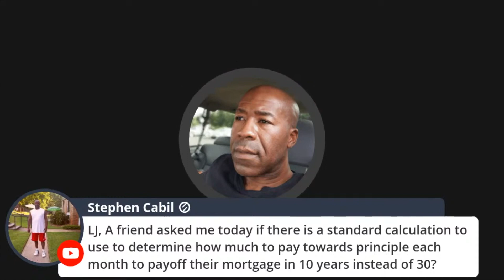30 year mortgage? (clip)